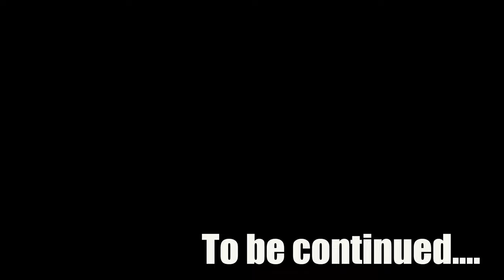Crazy Solo Rooftop Camping In Desert of Thar JAISALMER | Mahindra Thar Overlanding in India🇮🇳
hey Guys I am Captain Rover ( Deep Dhal ) I started a journey of all across india, Hopefully I ll get success from zero subscribers to 1 Lakh??
Can you sleep in a rooftop tent anywhere?
Why rooftop camping?
What are the disadvantages of a rooftop tent?

What is 100 DAYS CHALLENGE?

It is a video series where I will be documenting my Solo journey all across India in the form on Youtube Shorts and long videos. The idea is to see, connect and appreciate life that we live.